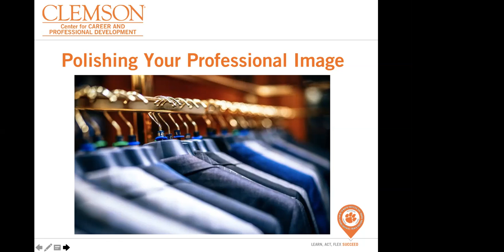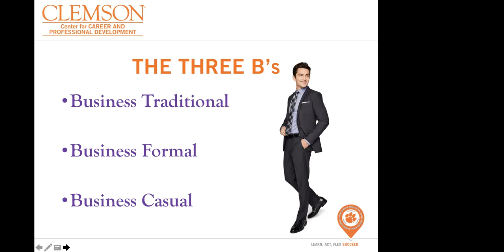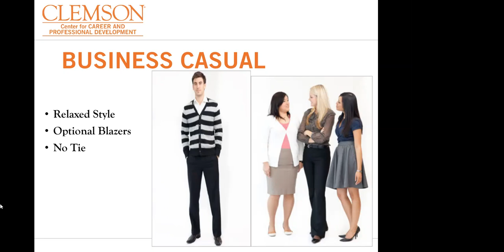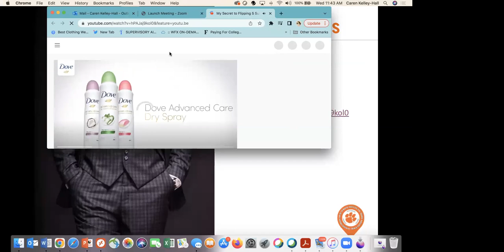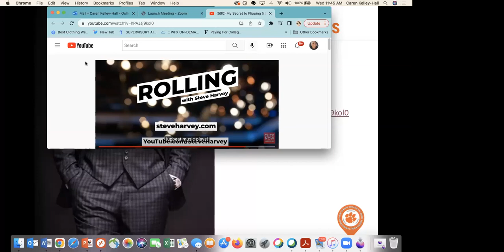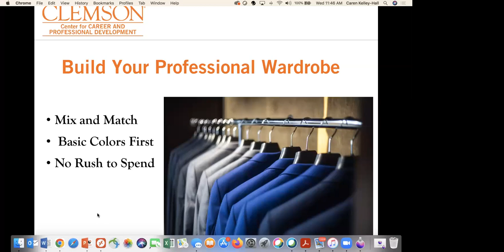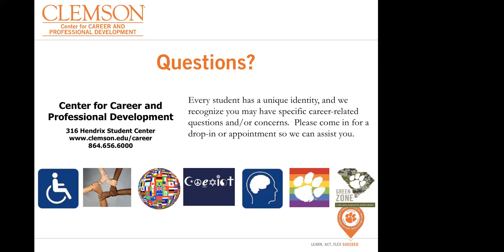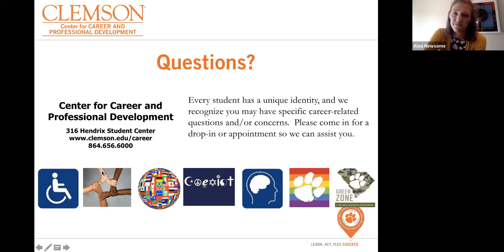Polishing Your Professional Image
Did you know that 92% of students believe that dressing well is an important part of acing an interview, but nearly 1 in 5 say they aren’t even sure what to wear to an interview? (Source: IndiCo Suitable Attire). This interactive workshop will review the essentials of creating your unique polished and professional look and the necessities to dress for success. Whether you are preparing for the career fair, a conference, an interview, or other professional experiences you want to make sure you look your best.